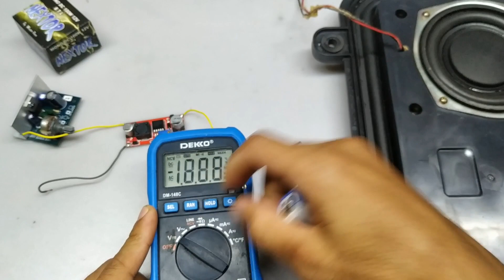Cara Menyalakan Amplifier 12 Volt Menggunakan Baterai 3 Volt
amplifier dengan baterai 3 volt, menggunakan modul step up agar bisa menghasilkan tegangan 12 volt dc. amplifier ini bisa di gunakan dengan baterai 3 volt.